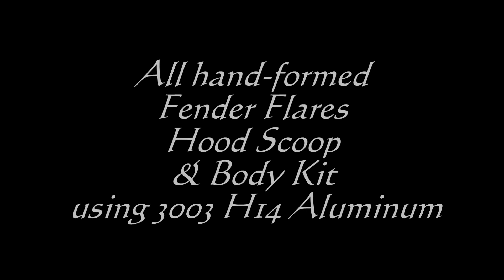1991 Custom Geo Metro Convertible SS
Watch the transformation as Brian Hayden, of Racer's Customs & Collision Repair, customizes and paints this '91 Geo Metro!